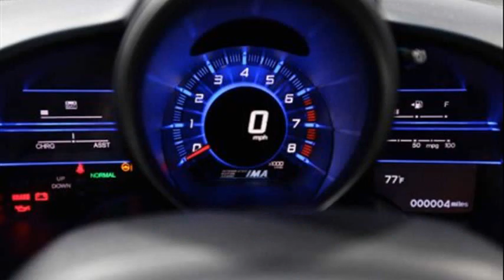honda cr-z reviews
honda cr z reviews 2012
honda cr z reviews 2011
honda cr z spalanie
vodafone honda cr z
honda cr z teszt